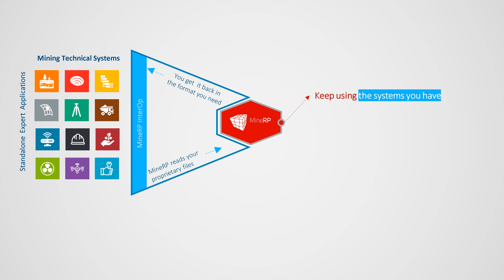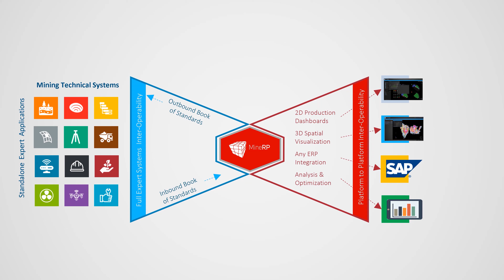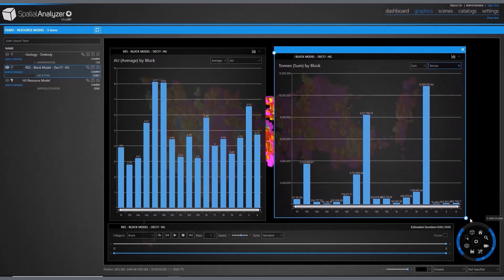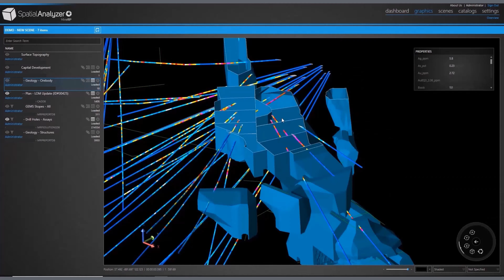Remote oversight... a mining reality!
MineRP is the only fully integrate Mining Technical System Platform that spatially integrates all your mining technical data. All the data, in 3D, without delay!